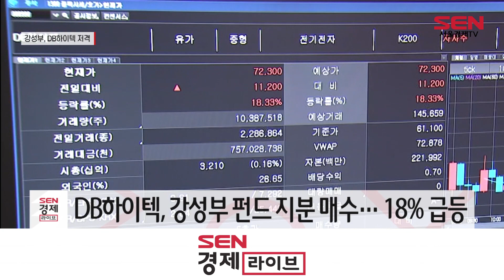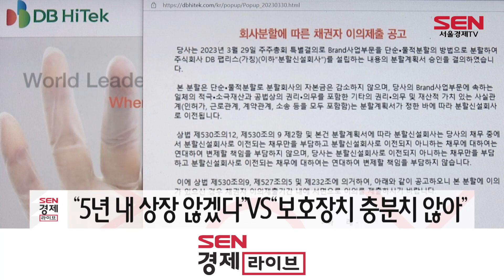강성부 “이번엔 너다”…‘DB하이텍’ 정조준 왜?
[앵커]
강성부 펀드로 알려진 국내 대표 행동주의 펀드 KCGI가 DB하이텍을 정조준하고 나섰습니다. DB하이텍의 지분을 매집하며 주주활동을 본격화한건데요. 향후 DB그룹 지배구조에 어떤 변화를 가져올지 주목됩니다. 김혜영 기자입니다.

[기자]
DB하이텍의 주가가 7만2,300원까지 치솟았습니다.
하루 사이 18.33%가 넘게 뛴 겁니다.
주가 상승을 견인한 건 강성부 펀드 KCGI의 지분 매입 소식입니다.

KCGI는 투자목적의 유한회사 캐로피홀딩스를 통해 DB하이텍 지분 7.05%를 사들였습니다.
이는 한진칼과 오스템임플란트에 이은 세 번째 행보입니다.

우선, DB하이텍의 취약한 지분 구조를 겨냥한 것으로 분석됩니다.

DB하이텍은 최대주주인 ㈜DB 지분이 12.39%에 불과합니다.
KCGI가 국민민연금(7.94%) 등과 손을 잡으면, 언제든 경영권 경쟁에서 우위를 점칠 수 있는 겁니다.

특히, KCGI는 DB하이텍의 팹리스 사업부 물적분할 과정을 지적하고 있습니다.
주주와의 소통과 주주가치 제고가 충분하지 않았다는 겁니다.

DB하이텍은 5년 내 상장에 나서지 않겠다고 약속했지만, 보호 장치가 충분치 않다는 주주들의 성토가 이어지고 있습니다.

또한, 물적분할 이슈는 지주사 전환 요건을 피하기위한 꼼라는 의심도 제기되고 있습니다.

이에, KCGI는 일반주주들만 표결에 참여하는 절차(MoM)와 일반주주들이 임명한 독립적인 사외이사 선임, 지주사 전 등을 요구하고 있습니다.

또한, 1,000억원 규모 자사주 매입계획이 소각까지 이뤄져야 한다고 강조했습니다.

한편, 김준기 창업회장과 아들 김남호 회장 간의 경영권 분쟁 조짐이 보인다는 관측 속 KCGI 등판에 따른 DB그룹의 미래에 관심이 모아지고 있습니다. 서울경제TV 김혜영입니다.

[영상편집 김가람 /영상취재 김서진]